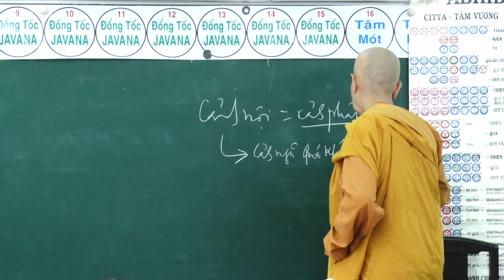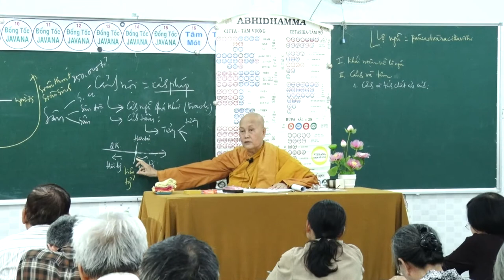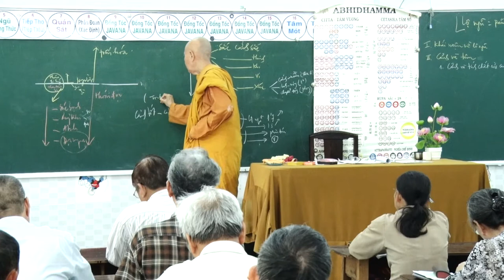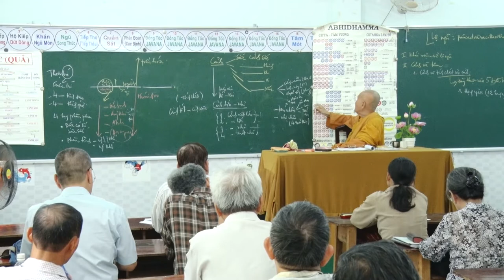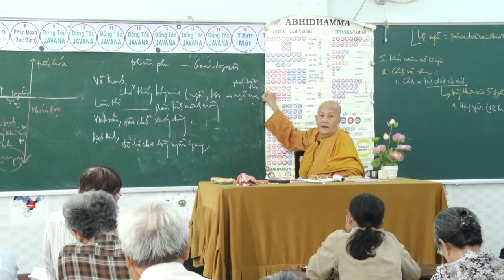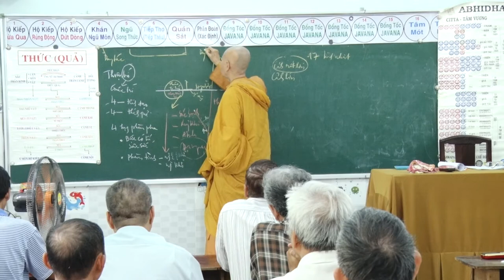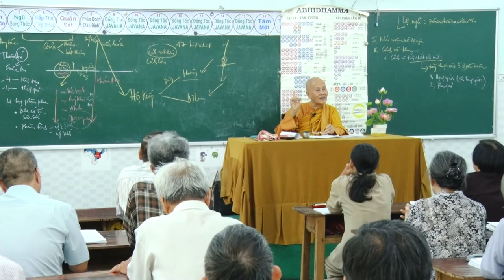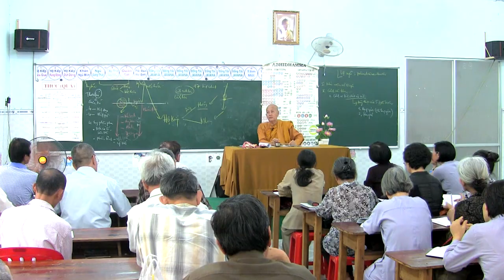SƯ CÔ TÂM TÂM - NGÀY 7 - 5 - 2017